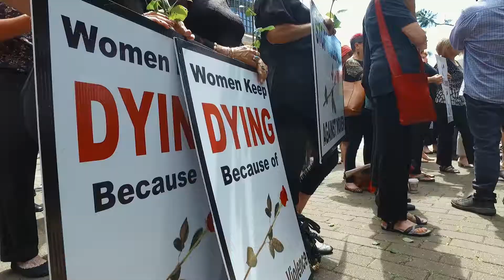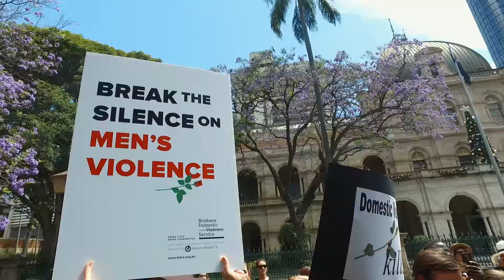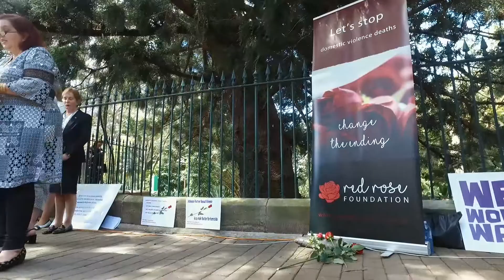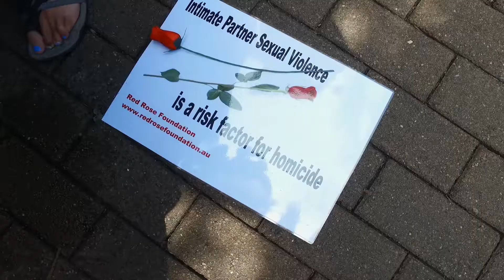20181031 RED ROSE CEREMONY synced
The Red Rose Foundation has been holding red rose rallies in Queensland following the domestic violence related homicide of women. Rallies have been held in Brisbane, Gold Coast, Mackay, Townsville and Cairns
This video is of our most recent rally in Brisbane attended by the Premier and many members of parliament.